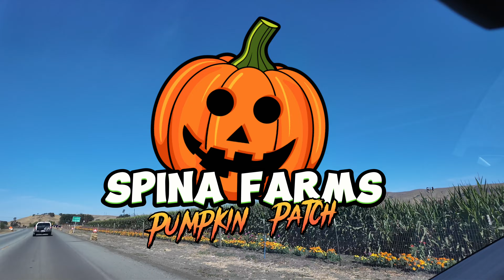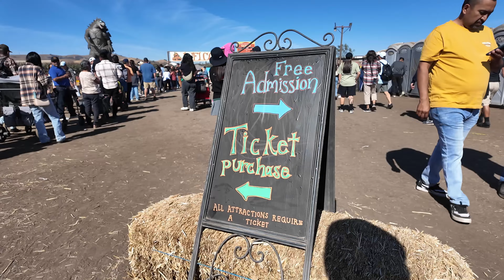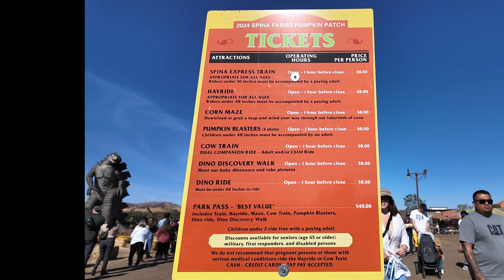#09 Pumpkin Patch Fun - Halloween ở Mỹ có gì vui | Spina Farm | Bay Area | Cuộc Sống Mỹ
Bắp is 22 months old.

Welcome to Spina Farm, San Jose’s beloved pumpkin patch, where autumn magic comes to life! Nestled in the heart of the Santa Clara Valley, Spina Farm offers a charming escape filled with vibrant pumpkins, festive activities, and the beauty of nature. Whether you’re searching for the perfect pumpkin to carve, enjoying a hayride, or exploring our corn maze, there’s something for everyone to enjoy. Join us for a delightful day of family fun and create lasting memories in our picturesque setting. Come experience the warmth of fall at Spina Farm!

QUESTION - Have a question about anything? Drop it in the comments!!!